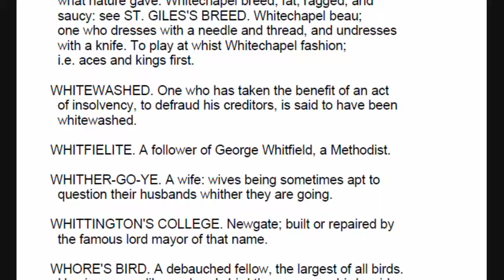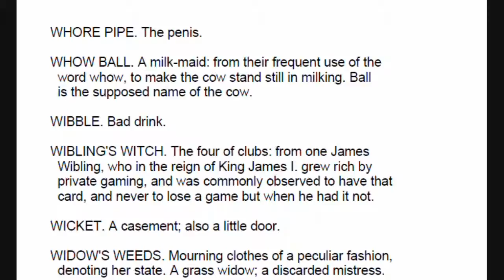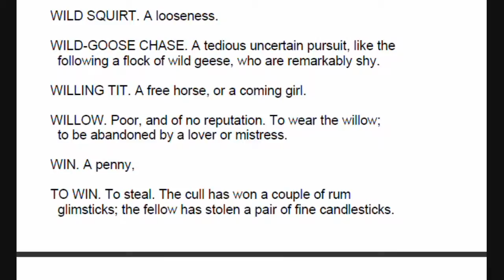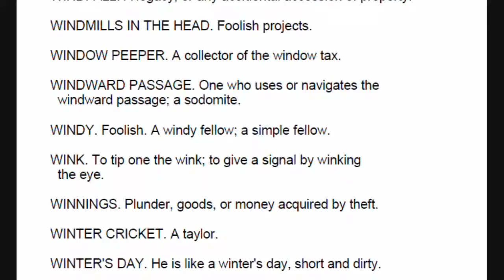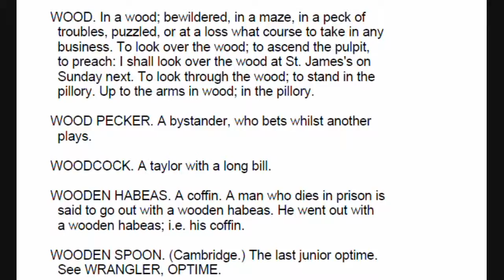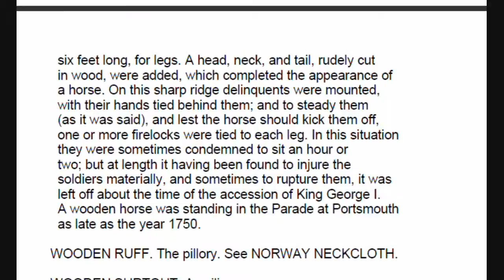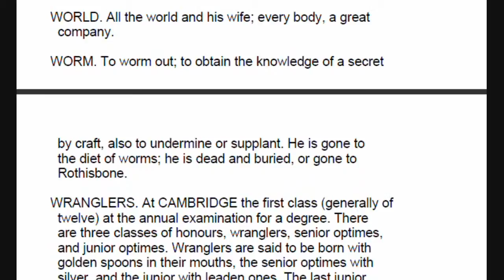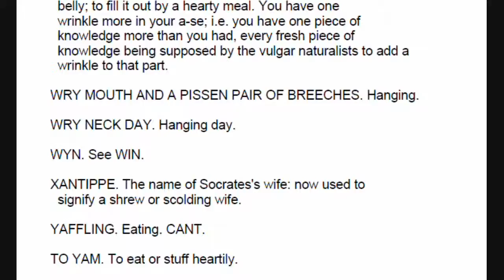1811 Dictionary of the Vulgar Tongue Readthrough W2/2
Captain